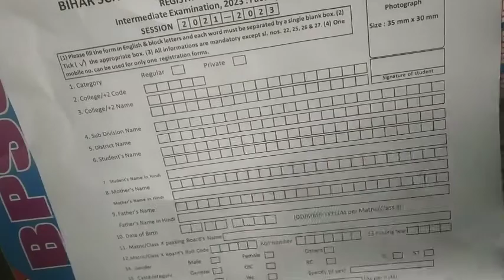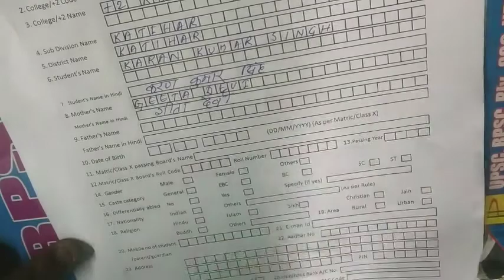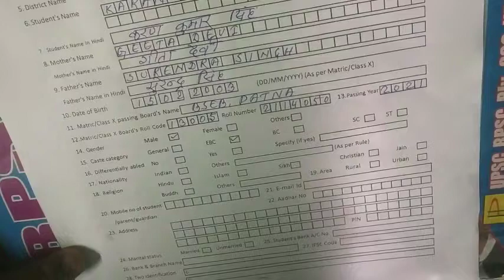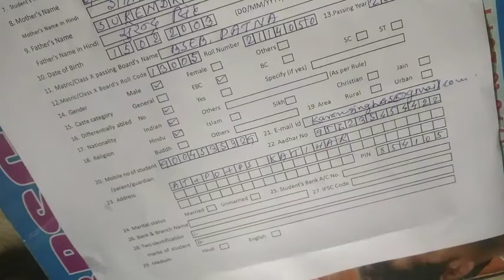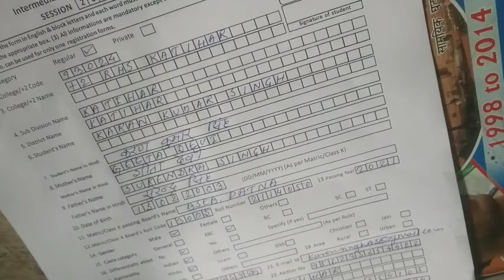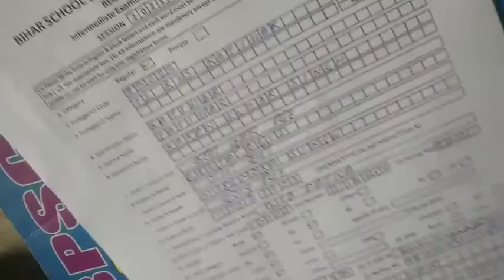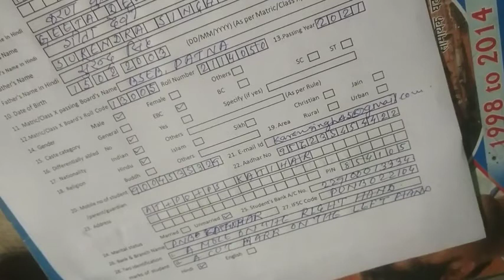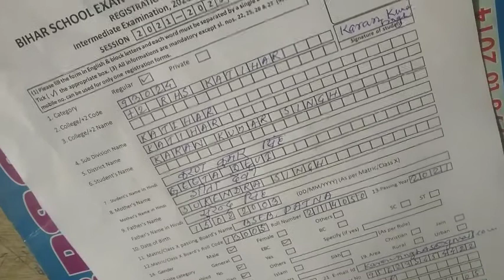बिहार बोर्ड एग्जामिनेशन बोर्ड, पटना इंटर रजिस्ट्रेशन फॉर्म कैसे भरें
inter registration form bharna sikhe#inter registrationform
बिहार बोर्ड रजिस्ट्रेशन फॉर्म 2021 23

BSEB registration form 2021 23 Bihar board Examination board Patna registration form 2021 23 इंटर रजिस्ट्रेशन कैसे करें रजिस्ट्रेशन फॉर्म सही से कैसे भरें

registration form jarur sikhen रजिस्ट्रेशनफॉर्म फिल अप करना सीखें inter registration form intermediate registration form 2021 बिहार बोर्ड एग्जामिनेशन रजिस्ट्रेशन फॉर्म 21-23 रजिस्ट्रेशन फॉर्म भरने का तरीका
बिहार स्कूल एग्जामिनेशन बोर्ड रजिस्ट्रेशन करने का नियम
बिहार बोर्ड रजिस्ट्रेशन फॉर्म सही से कैसे भरेंinter registration form bharna sikhe inter registration form kaise bharen inter registration form mein Bina galti form ko kaise bharen inter registration form bharane ke tarike inter registration form mein galat naukari registration form bilkul sahi bade inter registration form bharne ke liye is video ko jarur dekhen bilkul nahin honi chahie इंटर रजिस्ट्रेशन फॉर्म शुद्ध शुद्ध कैसे भरे शुद्ध शुद्ध इंटर रजिस्ट्रेशन फॉर्म भरने के तरीके अवश्य सीखे फॉर्म कैसे भरें दो बॉक्स के बीच बॉक्स खाली जरूर छोड़ें रजिस्ट्रेशन फॉर्म कैसे भरें रजिस्ट्रेशन फॉर्म भरने के तरीके रजिस्ट्रेशन फॉर्म में कोई भी गलती ना करें इसके लिए फॉर्म कैसे भरें